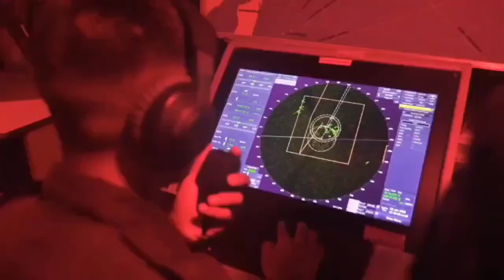happy Navy day 🎉😁